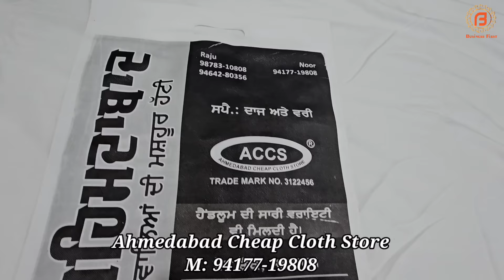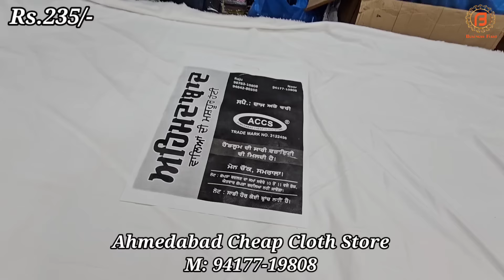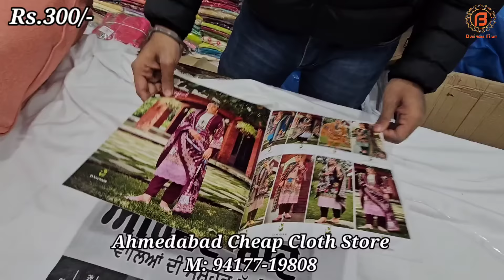Samrala Special | Ahmedabad Waleya Di Hatti | ऐसे ऐसे Salwar Suit कि इनकी दुकान पर मेला लगा रहता है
Shop Address-

Address : Main Chowk,  Khanna Road,  Samrala